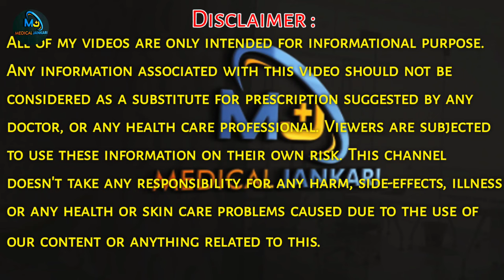cipro cf skin cream uses in hindi | cipro cf plus skin cream | cipro cf cream ke fayde